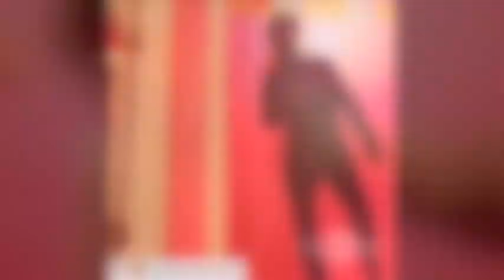Pusha says '40' Leaked Drake's Baby Info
Nope. D Dot not even in the description box lil bruh. But I’m here coming from the pink dungeon. I’m Eric. And I’m ready to turn the channel up real quick. Holla at me on instagram @youaintpackinmeat and I’ll catfish y’all boys next video.